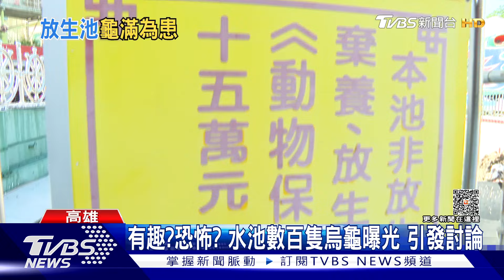水池放乾清洗「開箱」 數百隻烏龜露臉 民眾直呼有趣!｜TVBS新聞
高雄蓮池潭，有一座八十幾年的龜池，裏頭養了好幾百隻烏龜，最近有民眾清晨運動，看到龜池清洗的模樣，相當震撼，管理的廟方人士表示，龜池最早是生態池，但民眾偷偷放生，才會越來越多，為了環境衛生，他們光是一年就花了十幾萬負責維護。